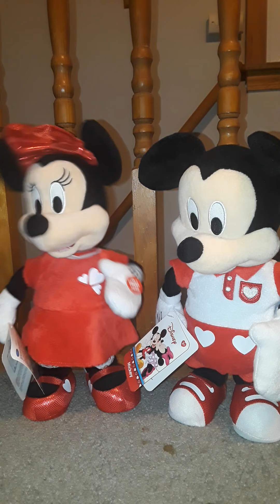My valentines animatronic collection